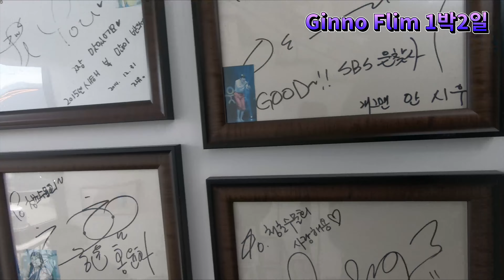Ginno Flim 1박2일 (고성~속초~주문진) Vlog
고성 삼포해수욕장
청초수물회:강원 속초시 엑스포로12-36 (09:30-21:00)
주문진 어시장주변 해변